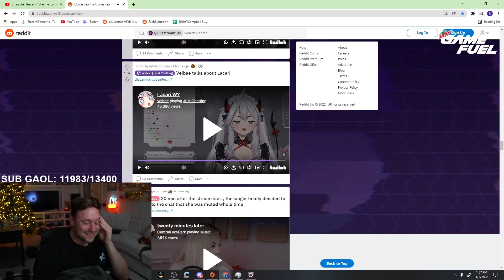Mizkif Is Addicted To VTubers